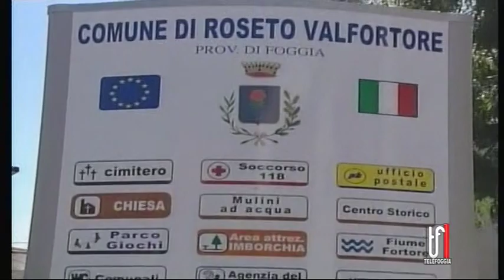Disservizi telecomunicazioni, protestano Monti Dauni